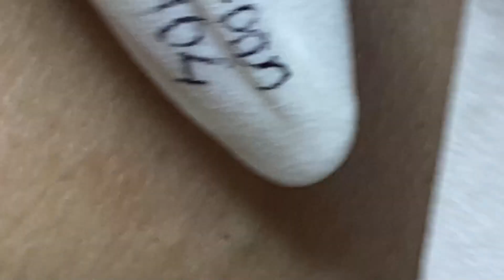𝙍𝙚𝙡𝙖𝙭𝙞𝙣𝙜 𝙎𝙠𝙞𝙣𝙘𝙖𝙧𝙚 𝙍𝙤𝙪𝙩𝙞𝙣𝙚 𝘾𝙡𝙚𝙖𝙣𝙨𝙞𝙣𝙜 𝙛𝙤𝙧 𝙖 𝙋𝙚𝙖𝙘𝙚𝙛𝙪𝙡 𝙈𝙞𝙣𝙙 #059